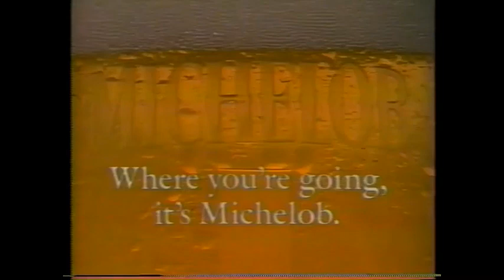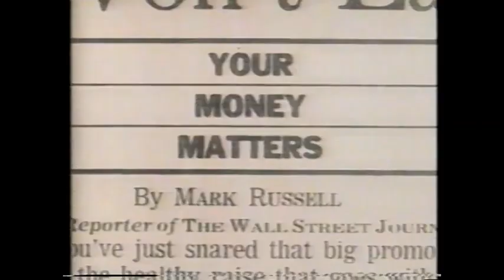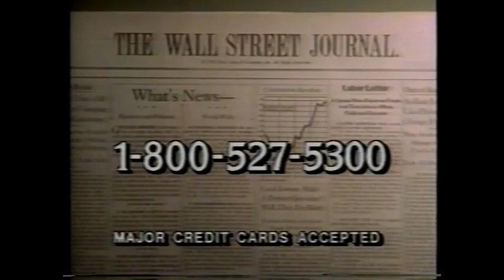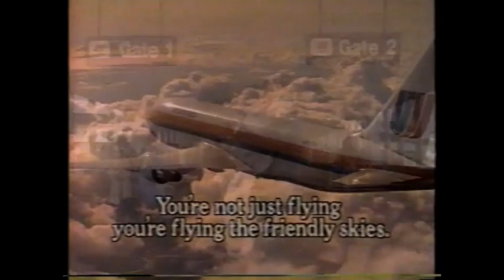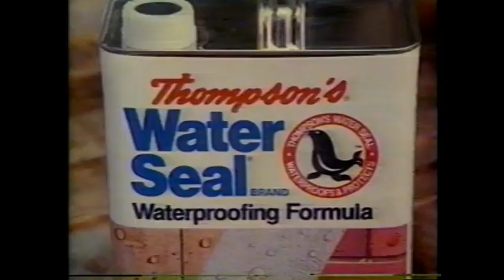August 18, 1985 commercials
Taken from the men's final of tennis' Canadian Open off ESPN.

1. Era real estate/Commercial Credits Financial Network
2. Plasti-kote
3. Volvo
4. O'Gradys
5. Tennis: Executone Hamley Challege Cup semifinals promo
6. Prince (the racquets, not the artist!)
7. Head & Shoulders
8. Thompson's Water Seal
9. Formby's Furniture Refinisher
10. Ruffles
11. Michelob
12. Volvo 760 Turbo
13. 7Up
14. PGA Buick Open promo
15. Another Era real estate/Commercial Credits Financial Network
16. (same as #6)
17. The Wall Street Journal
18. (same as #9)
19. Volvo 760 station wagon
20. United Airlines
21. (same as #4)
22. Nautilus exercise equipment
23. CART: Domino's Pizza Pocono 500 promo
24. Sherwin-Williams
25. (same as #3)
26. (same as #8)
27. (same as #9 and #18)